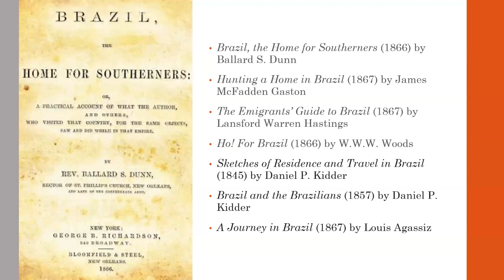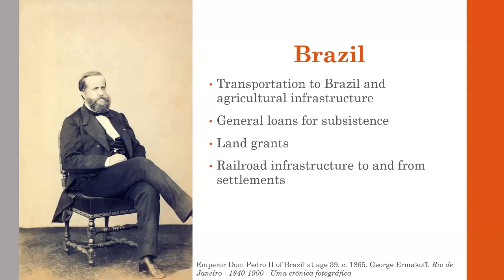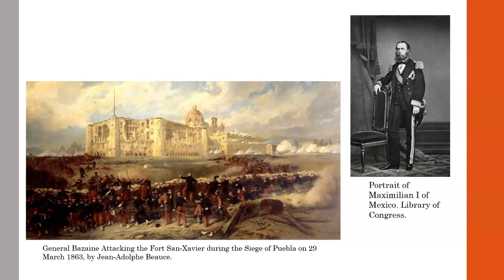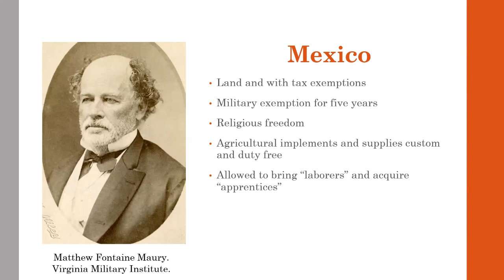Confederate Expat Lecture P2